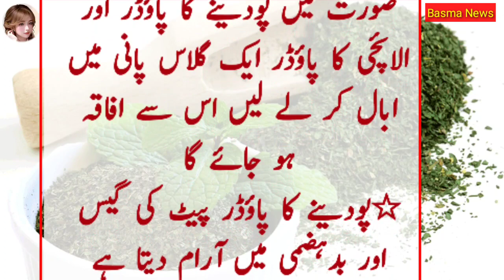Health Benefits of Mint in Urdu Hindi | Podina k Anmol Fayde | पुदीना के स्वास्थ्य लाभ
pudina ke fayde in hindi
पुदीने के फायदे
health benefits of peppermint in hindi
pudina ke fayde
health benefits of peppermint
पुदीने के स्वास्थय लाभ
health benefits of mint
health benefits of mint (pudina) in hindi | पुदीना के फ़ायदे
पुदीना के फायदे
mint tea benefits in hindi
benefits of mint leaves
pudina tea benefits in hindi
benefits of mint
health tips in hindi
pudina khane ke fayde
health benefits of mint (pudina) tea in hindi
health benefits